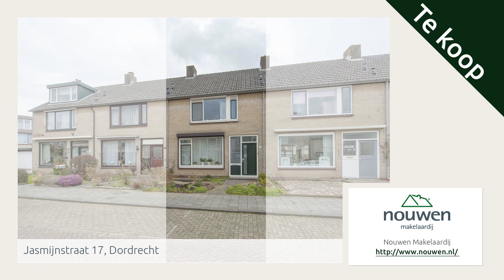Jasmijnstraat 17, Dordrecht